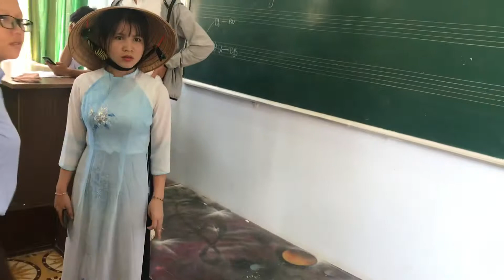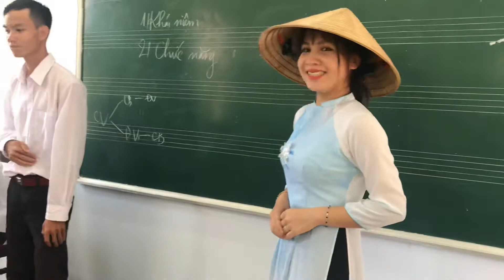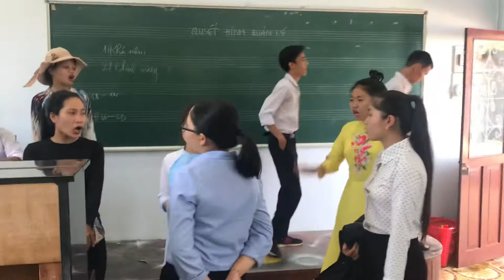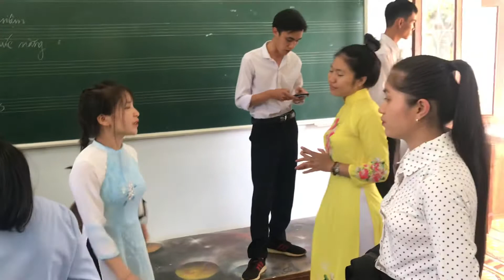Úp Lá khoai - Dân ca và tập thể lớp spk17